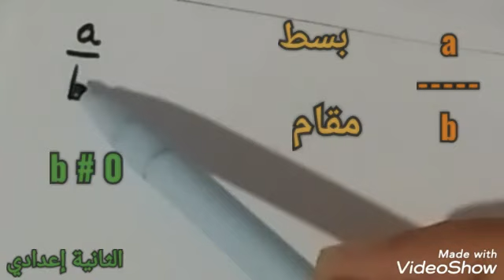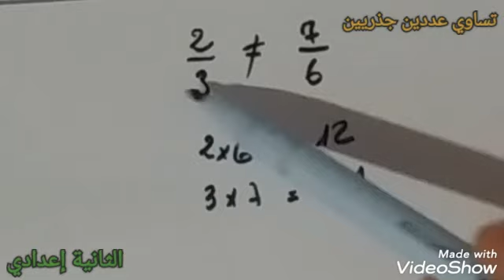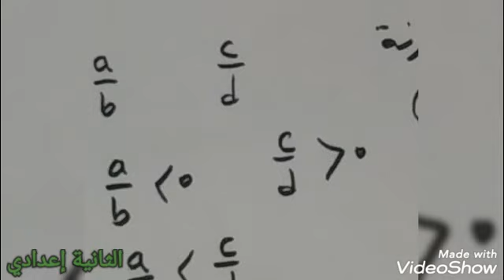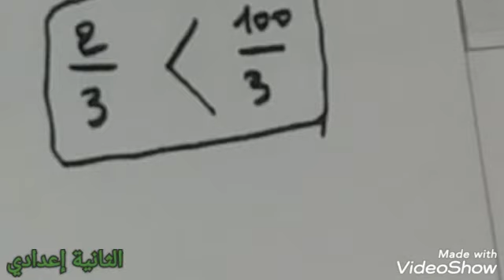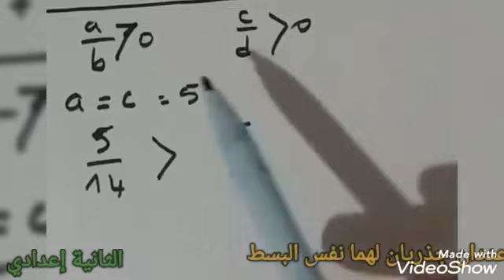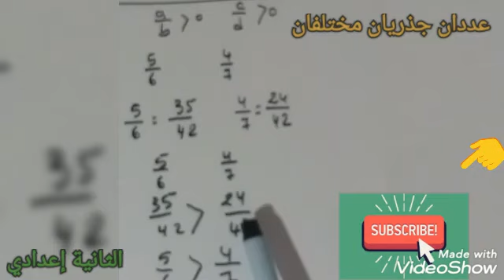الدعم_اليسير# الاعداد الحذرية (مقارنة )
شرح بسيط لكيفية مقارنة الاعداد الجذرية المستوى الثامن اعدادي مع اعطاء أمثلة توضيحية لكل حالة